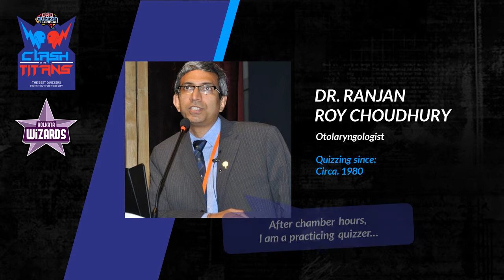Team Intro: Kolkata Wizards - ProQuizzin League Clash of the Titans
Will Kolkata Wizards win the Clash of the Titans?...